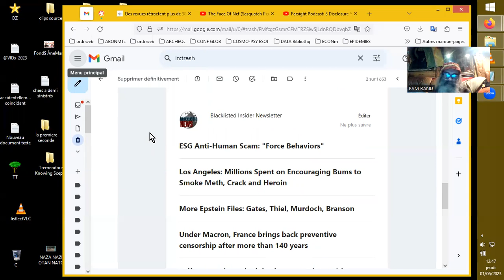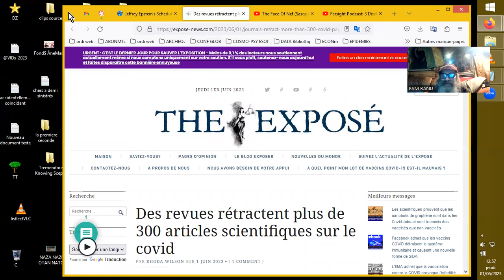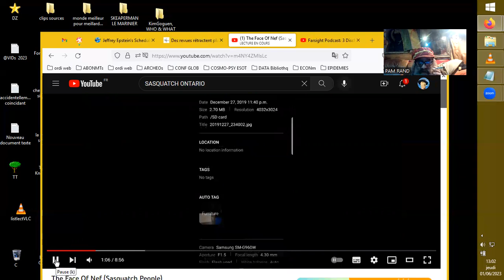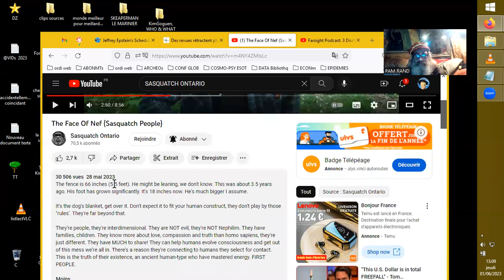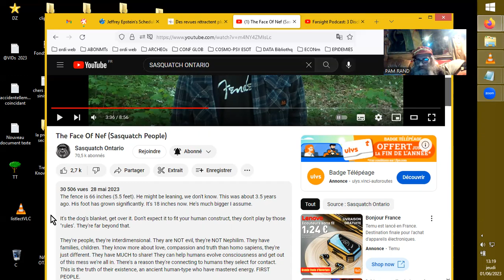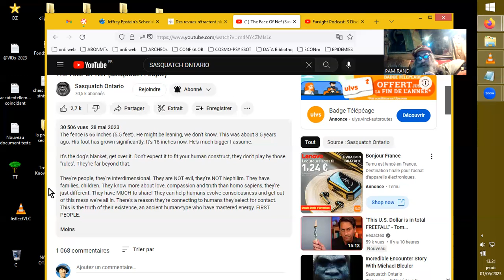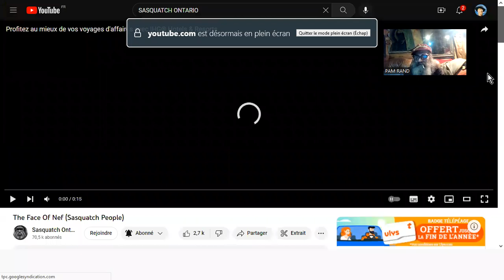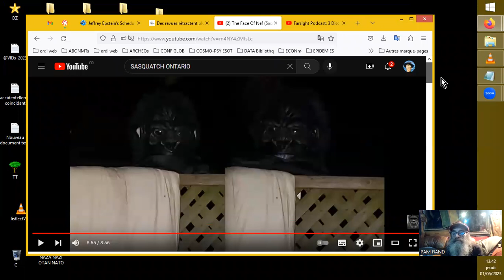PHOTOS de NEF le SASQUATCH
Après un coup d’œil à quelques titres de presse sur des sujets glauques et liés, allons vite nous ressourcer chez Mike Patterson qui nous offre un magnifique cliché de son pote SASQUATCH Nef, et ce, en PREMIÈRE MONDIALE !!
Source de la vidéo :
The Face Of Nef (Sasquatch People)
Sasquatch Ontario

force.html